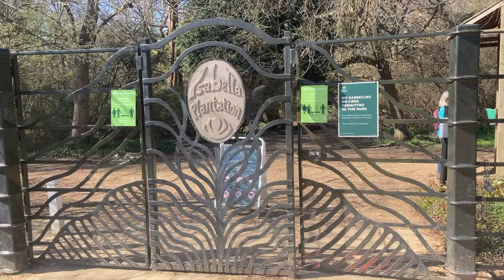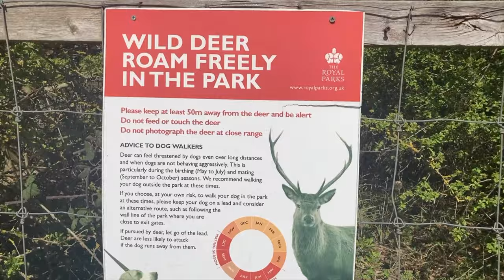Neden Nisan Ayinda Londra'da Richmond Parkda geziyorlar?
Bu Videomda Isawick Yurt dışında Londra'da Araba gezilerim müzeler gezi yaşam ve günlük vlog content içermektedir!! iyi seyirler.